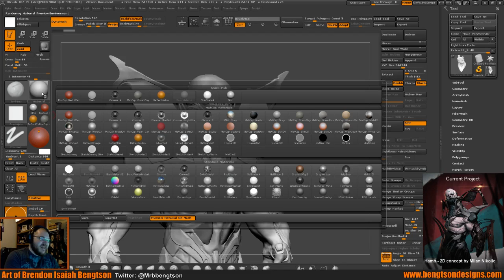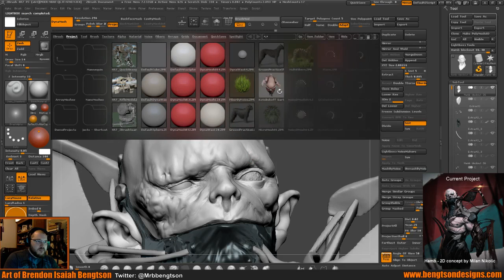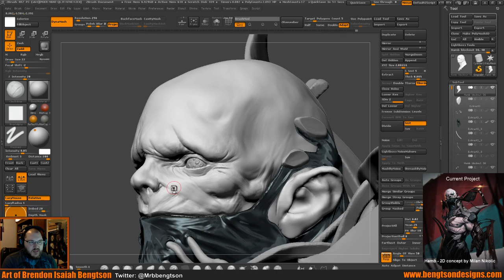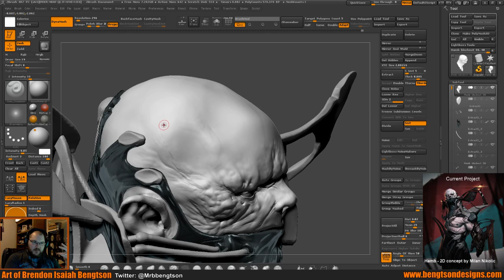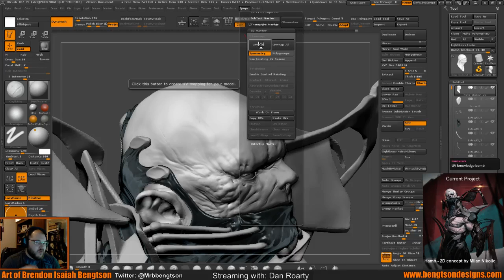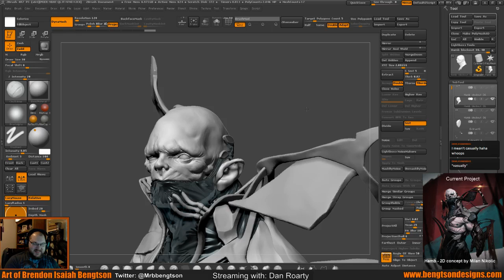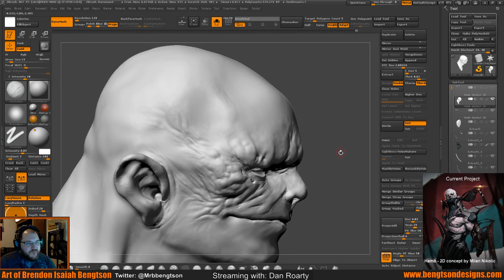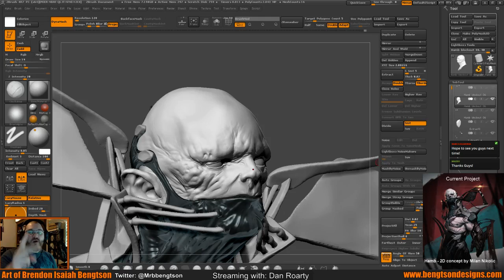3D Character Art in the Game Industry with Dan Roarty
Dual Stream with Dan Roarty on Twitch chatting about 3D Character Art in the Game Industry and his work on Lara Croft along with tips, tricks, and general advice.

Dan is lead character artist on Gears of War (in production), Tomb Raider, and Star Wars 1313.

NOTE: this is a MultiTwitch stream so on this recording you will only be seeing my screen.